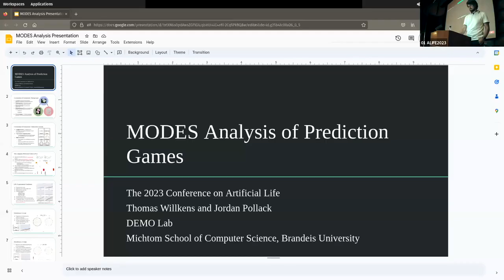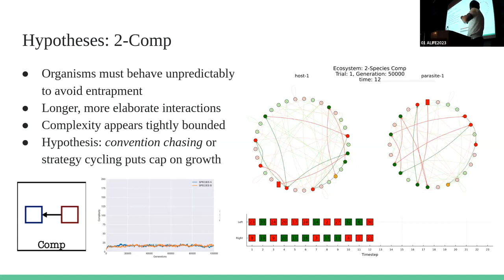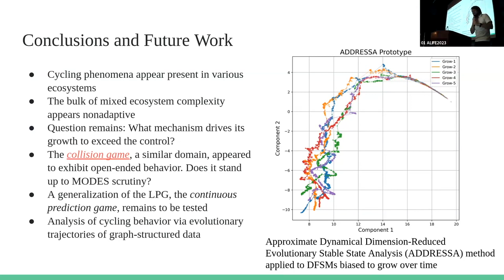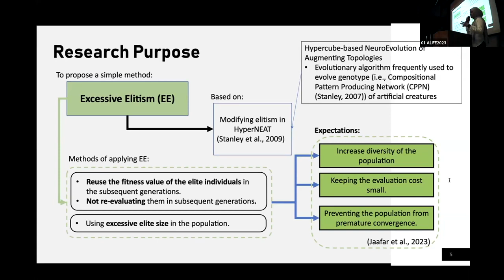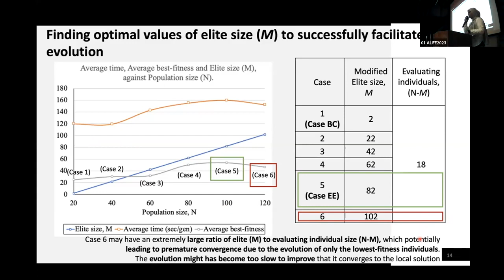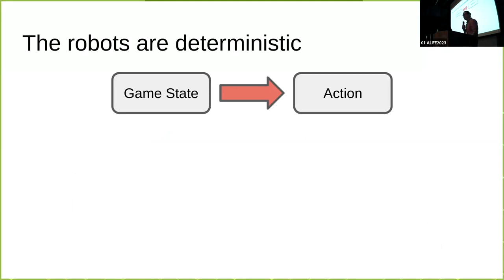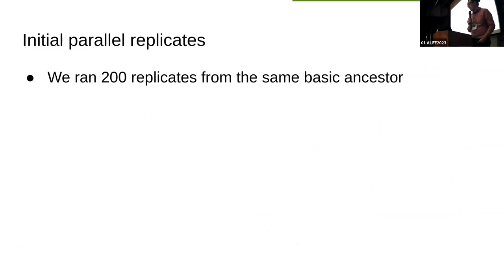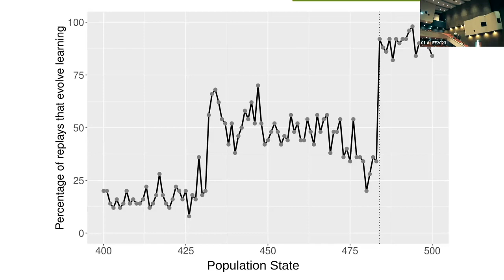ALIFE2023: Potentiating Mutations Facilitate the Evolution of Associative Learning in Digital Organi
ALIFE2023:  24(Mon) Evolution1 Austin Ferguson and Charles Ofria: Potentiating Mutations Facilitate the Evolution of Associative Learning in Digital Organisms